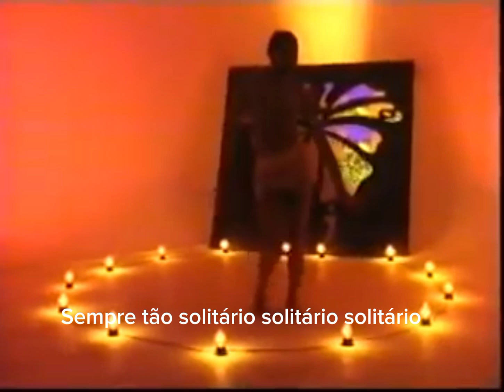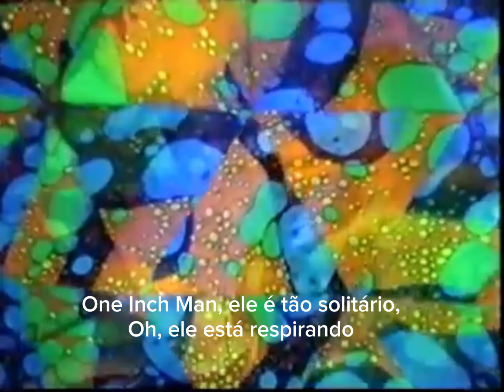kyuss - one inch man - legendado/traduzido